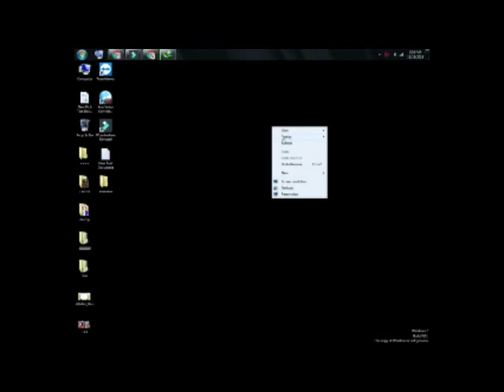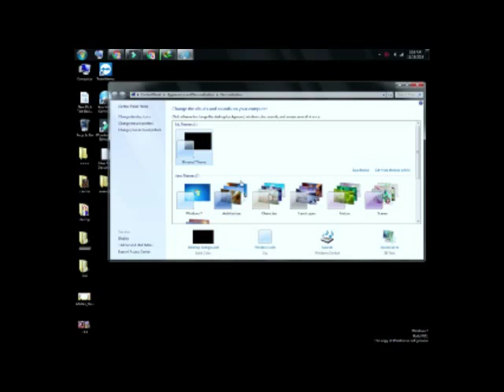change wallpaper and colour change in pc